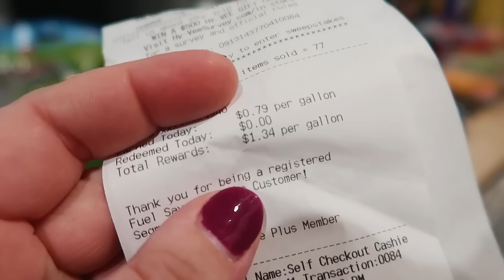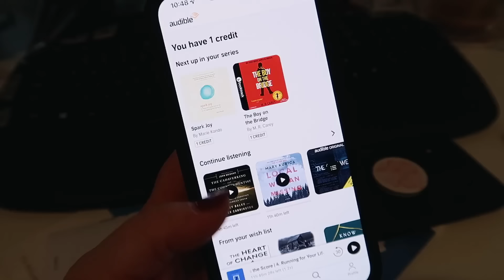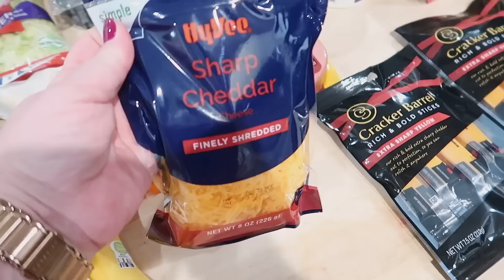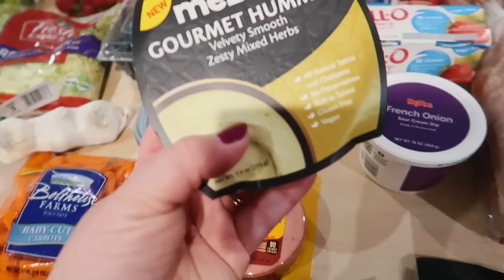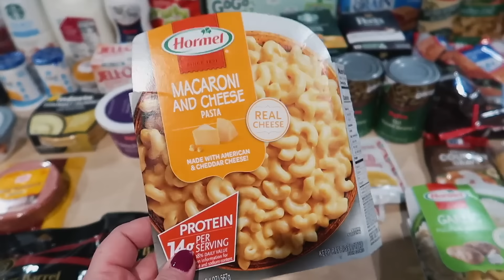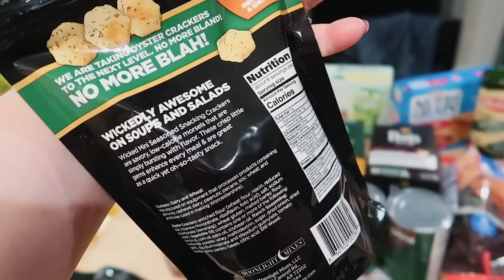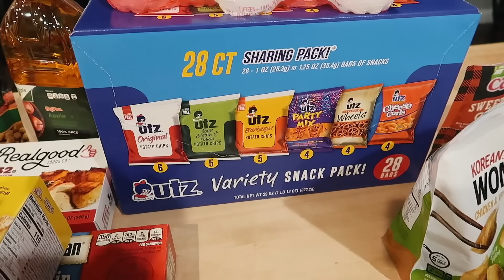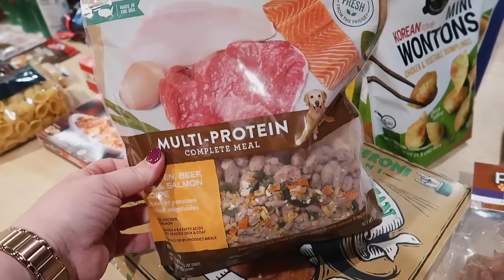I SAVED $50 WITH COUPONS! 🤑 WEEKLY GROCERY HAUL & MEAL PLAN FOR FAMILY OF 4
or text jenchapin to 500-500 for your free 30-day trial!

⏰ TIMESTAMPS:
0:00 Intro
1:32 Grocery Haul
17:59 Meal Plan
20:47 Cleaning Supplies Haul